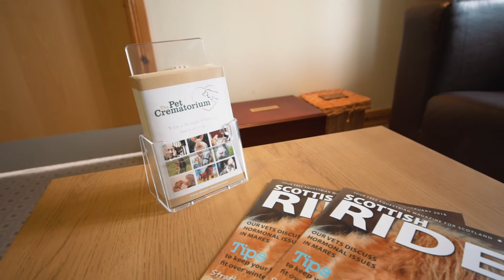The Pet Crematorium Lanarkshire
The Pet Crematorium at Larkahll is regarded as the Scotland’s premier pet and equine cremation service provider.

We have provided many pet owners with a personal and caring service treating departed friends with respect and their owners with compassion and dignity.